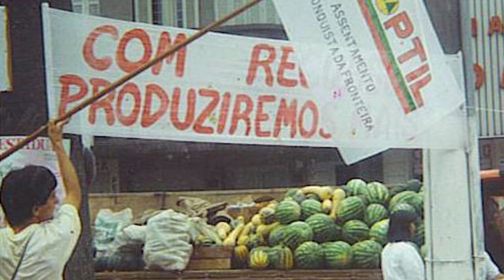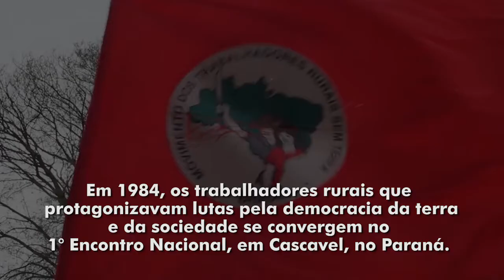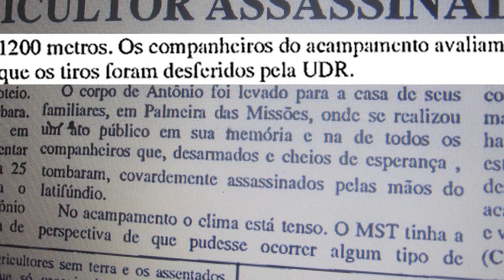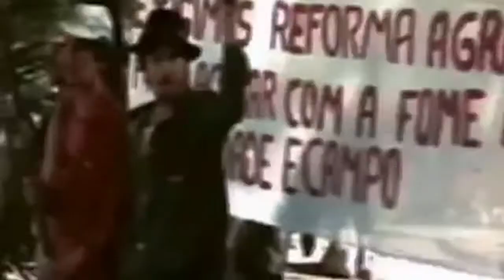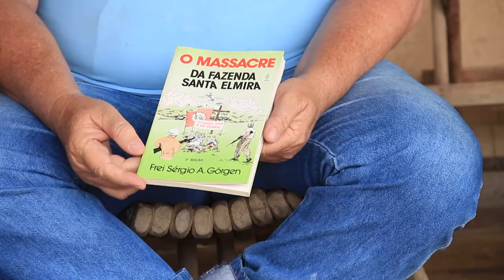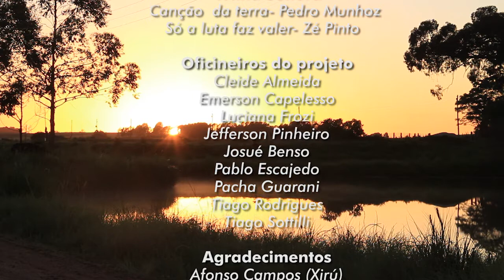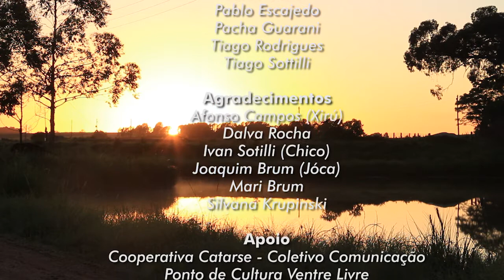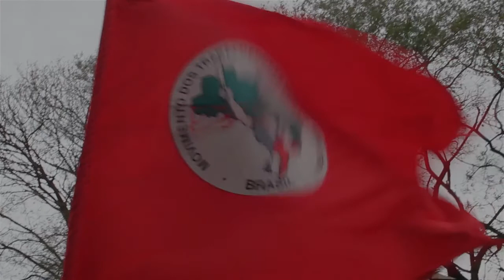Tudo aconteceu em um certo dia - a conquista da terra na Região de Hulha Negra e Candiota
Sinopse: Documentário realizado pela turma de produção audiovisual do Projeto De Olho na Terra. Filme narra parte da história de luta e conquista da terra pelo MST na Região de Hulha Negra e Candiota no Rio Grande do Sul.
Ficha técnica:
Alexsandro dos Santos da Silva
Ana Paula Anschal
Creiton de Almeida
Jordaiane Chaves
Suélen Krupinski Pereira
Educador Audiovisual: Tiago Rodrigues / Jefferson Pinheiro
Conheça o Coletivo Catarse